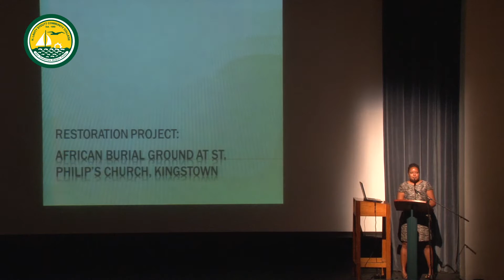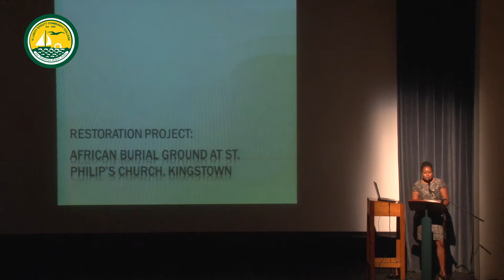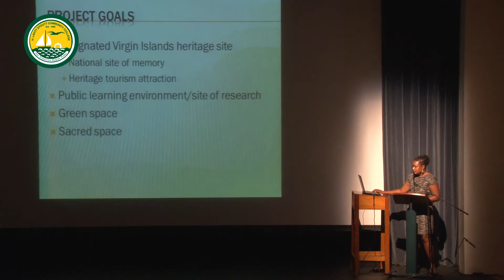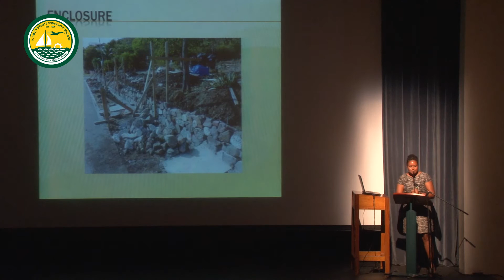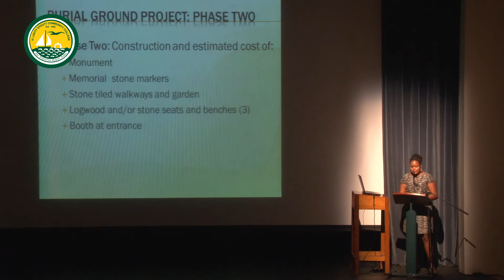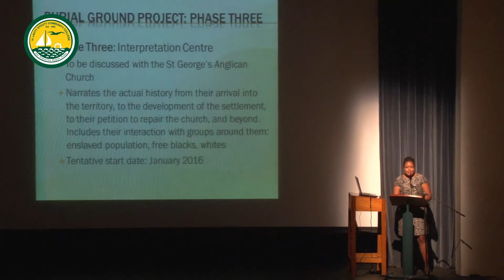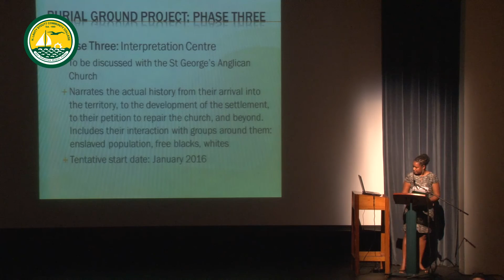Inter-Virgin Islands Conference on Historic Sites Management - Dr Katherine Smith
Complex Relationships: Stakeholders and the Process of Recreating Heritage at the African Burial Ground, St. Phillips Anglican Church, Kingstown, Tortola.